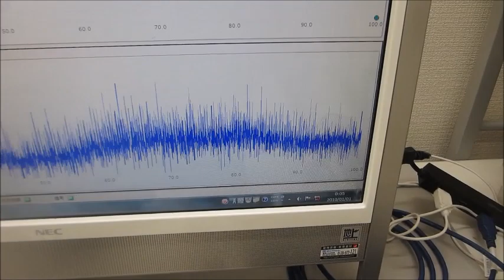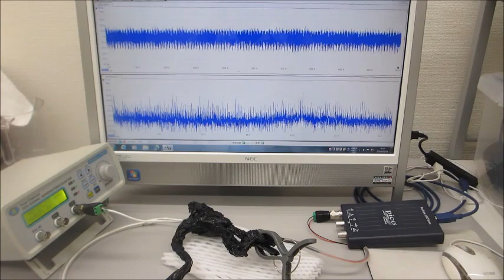超音波システム（音圧測定解析、発振制御）